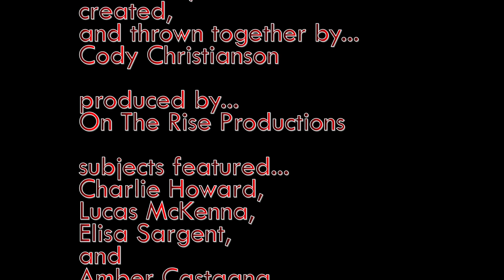The Microwave [Directed by Cody Christianson]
This short was written, directed, and edited by Cody Christianson for Production I at Colorado Film School.

Directed, Written, and Edited by: Cody Christianson
Director of Photography: Cody Christianson
Starring: Lucas McKenna, Charlie Howard, Elisa Sargent, and Amber Castagna

Produced by: On The Rise Productions